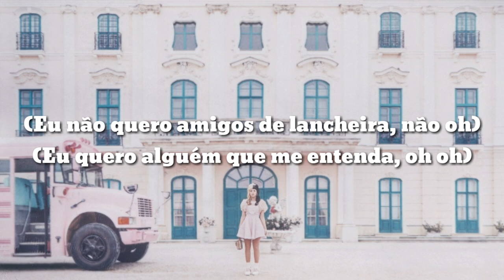Lunchbox Friends (Snipped Tradução) - Cry Mad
° Dislike  🚫

◇                 Cry Mad

     .Comente em nossos vídeos para termos mais idéias.
     .E seja bem vindo se for um novo Mrs. Mad Doll do meu canal.

◇                 Cry Mad

                    .Sobre a palavra, Mrs. Mad Doll.
     .Ela foi feita para os inscritos do meu canal, fiz um vídeo para os inscritos votarem em um apelido para eles, e o mais votato foi, Mrs. Mad Doll.
     .E graças á isso vocês são apelidados de, Mrs. Mad Dolls.
     .Esse nome foi uma junção de Mrs. Potato Head, Mad Hatter e Dollhouse (músicas da Melanie Martinez), com essa junção, foi criado esse apelido.

◇                 Cry Mad

                    .Como realmente começou o meu canal.
     .Ele era outro canal que eu já deletei, mas ele começou com um vídeo, que eu estava cantando, para ser sincero erá um vídeo para ver como minha voz aparentava ser em vídeo, eu ia compartilhar com minha mãe, mas pude ver o ícone do YouTube nos compartilhamentos.
     .A partir daí eu comecei à gravar vários vídeos, mas ninguém era inscrito no meu canal eu perdi a vontade de gravar vídeos.
     .Se passou anos, já tinha desistido, mas comecei à gostar da cantora e compositora Melanie Martinez, eu gostei de vários canais sobre ela, mas o canal que eu mais gostei foi, Bad Melanie eu entrei no grupo de Whatsapp dele, um mês depois uma menina (por segurança não vou falar o seu nome) ela disse algo que não me lembro do canal dela, fui no privado conversar com ela pedi para ela me mandar o link do canal dela, e eu finalmente perguntei:
-Me ensina à fazer vídeos como os seu?
     .E assim começou o meu canal, Cry Mad.
     .E para quem é meu inscrito no meu canal aquele tempo deve lembrar do antigo nome do meu canal, luiz Cry*Baby paint, já mudei para Cry Mad e agora estou aqui, graças à uma simples pergunta e o bem de Deus.

◇                 Cry Mad

                    .Link do grupo do meu canal:.
     .Quer fazer parte do meu grupo do Whatsapp?.
                    .Link do Amino do meu canal:.
     .Quer ser um membro do meu Amino Cry Mad BR?.

◇                 Cry Mad

◇                 Cry Mad

                    .Credits: Melanie Martinez.

◇                 Cry Mad

                    .Get "Cry Baby Now!.

◇                 Cry Mad

◇                 Cry Mad

     .Espero que goste do conteúdo desse vídeo, eu procuro o melhor para ser apresentado nesse canal.
.Se não gostar de algo ou ver algo que lhe prejudicá, nos avise nos comentários, ou fale comigo no nosso grupo, 💐 🌹Cry Mad🌹 💐 ), ou no nosso Amino, Cry Mad BR

✽ ⋆      ┊ .                   🌸Cry Mad🌸